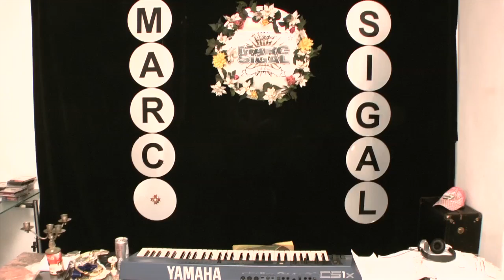MARC SIGAL --- IRGENDWANN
MUSIC & TEXT : MARC SIGAL  MUSICPRODUCTION : MARC OTTO HEIDE & CHICO LACOMBLET  VIDEO : ENIS & DER SOHN DER SONNE    INSPIRATION : PIA SABRINA PATRICIA KARAUS